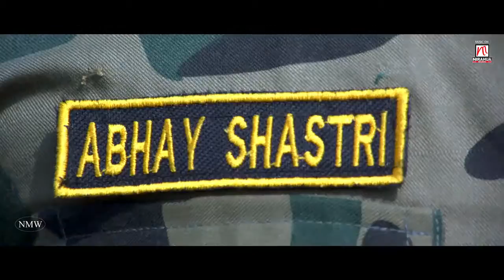Ram nails bordar